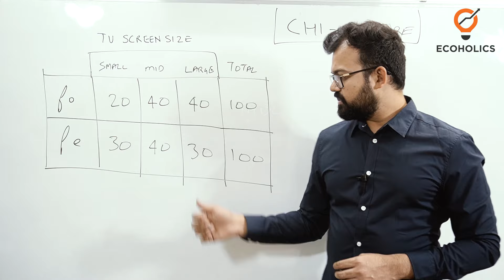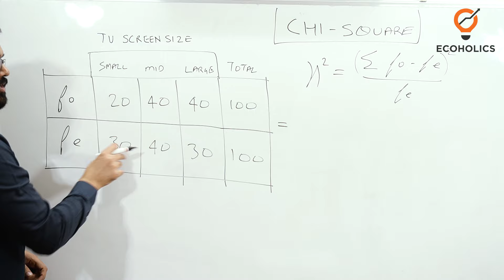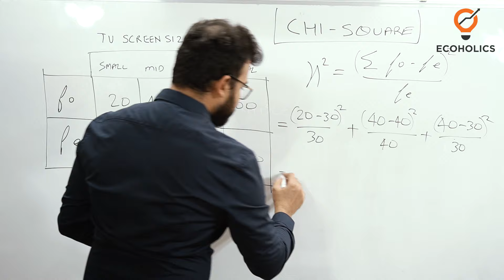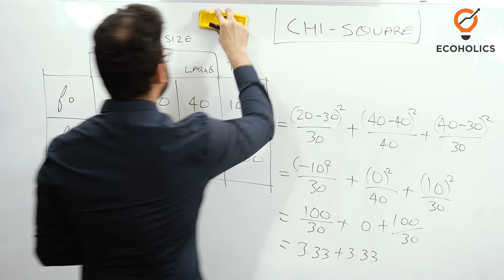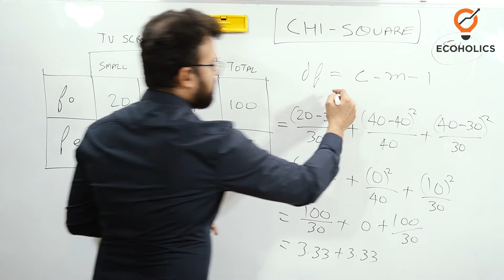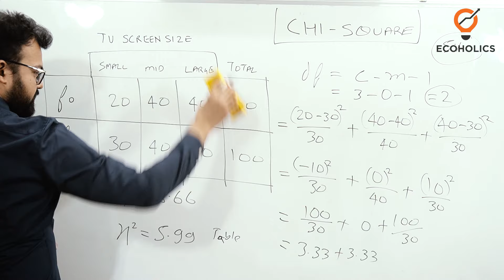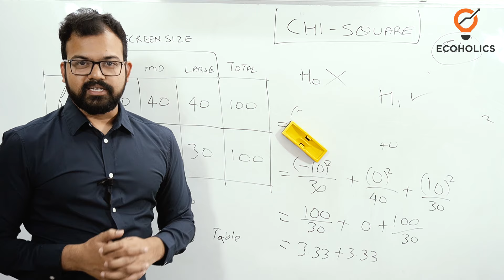Chi-Square Test In Hindi | Chi- Square Distribution Explained In Hindi | Ecoholics